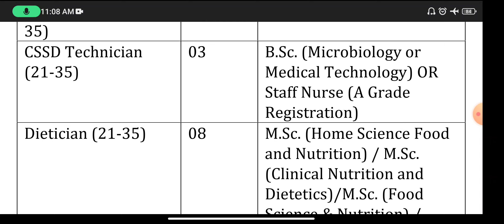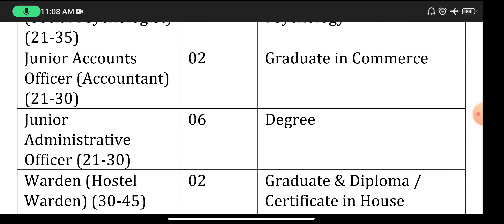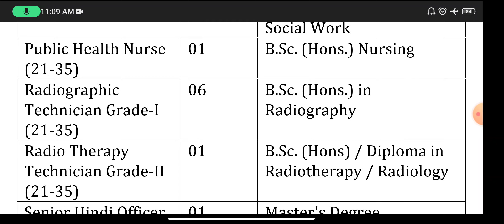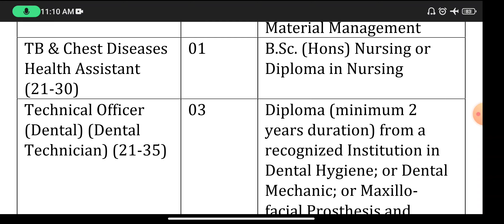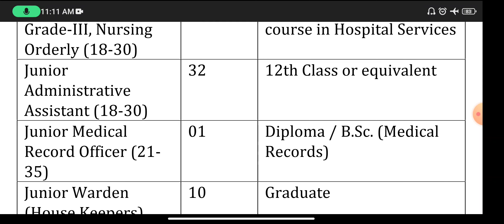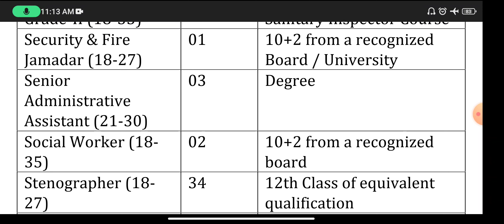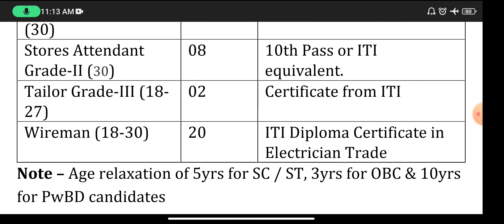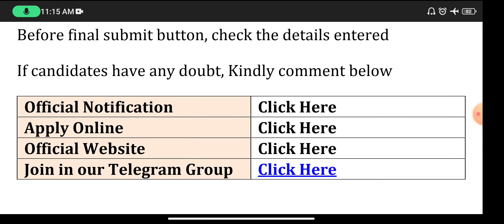775 Permanent Govt Hospital Jobs 2023💼 Tamilnadu government jobs 2023 👨‍💼TN govt jobs 2023 in tamil